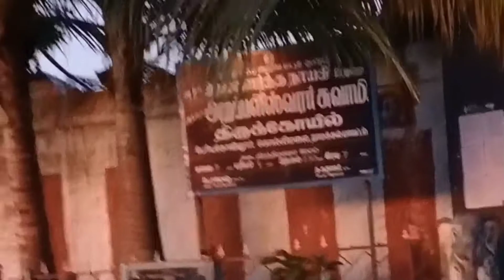அட இப்படி ஒரு சுற்றுலாவா கொல்லிமலை போகலாம் வாங்க்Reva's kitchen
அனைவருக்கும் வணக்கம்.நான் உங்கள் ரேவாஸ் கிச்சன்.எனது கிராமத்து சமையல் முறைகளை உங்களுடன் பகிர்கிறேன்.